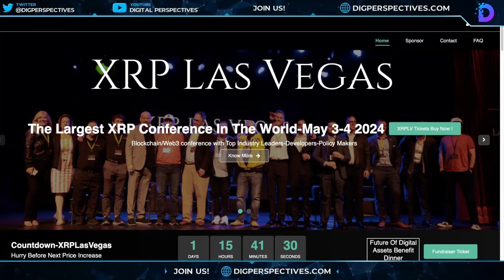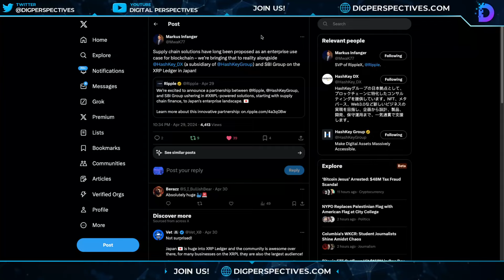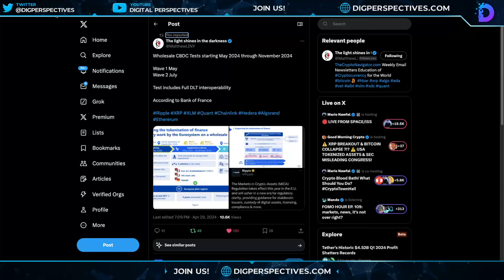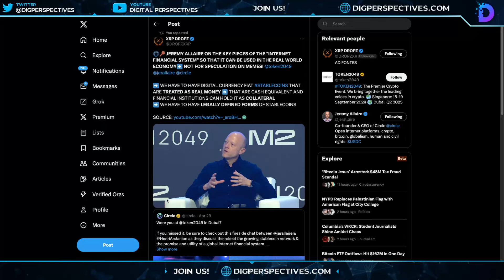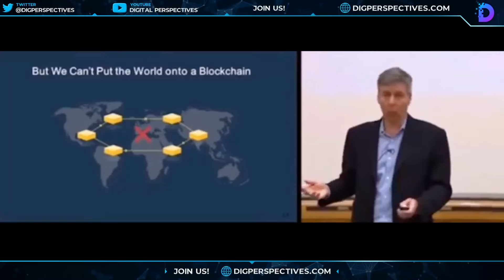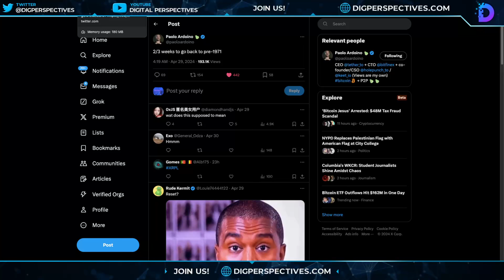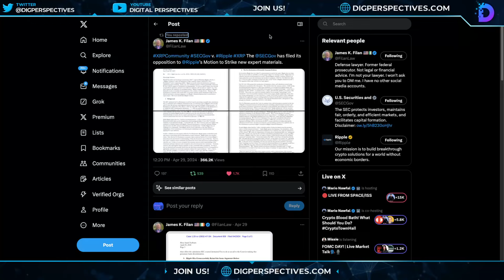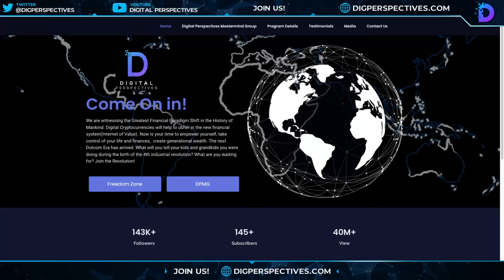Ripple/XRP-USDTether Hints Gold Standard?, Jeremy Allaire The Key, SEC VS Ripple, XRP Explosion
CODE:DPV50